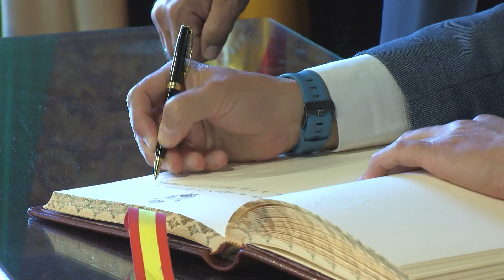El consejero de Presidencia de la Junta visitará mañana Algeciras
El consejero de Presidencia de la Junta de Andalucía, Antonio Sanz, visitará mañana miércoles Algeciras para hacer un seguimiento de los proyectos previstos para este 2023. Así lo ha anunciado el alcalde, José Ignacio Landaluce, quien se reunirá con Sanz para valorar el avance de los trabajos que se desarrollan, fruto de la colaboración entre ambas administraciones.